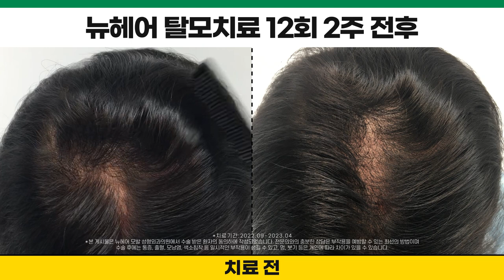정수리탈모치료하고 머리숱이 이만큼 많아졌네요ㅣ뉴헤어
0:00 시작
0:06 케이스1 탈모치료 12회 2주 전후 (치료 기간 : 2022.09 ~ 2023.04)
0:29 케이스2 탈모치료 13회 2주 전후 (치료 기간 : 2022.10 ~ 2023.04)
0:51 케이스3 탈모치료 12회 2주 전후 (치료 기간 : 2022.11 ~ 2023.05)

📁탈모치료 영상 보러가기